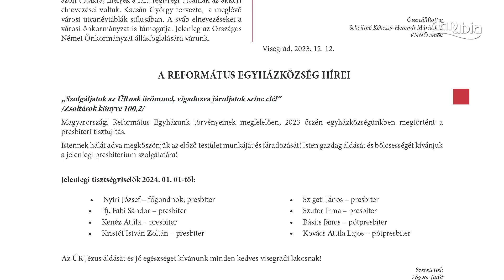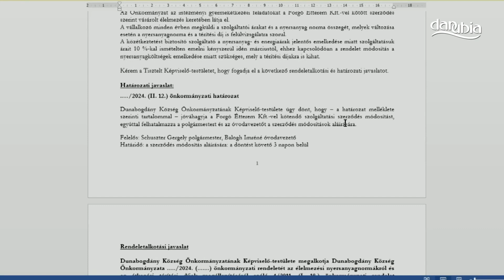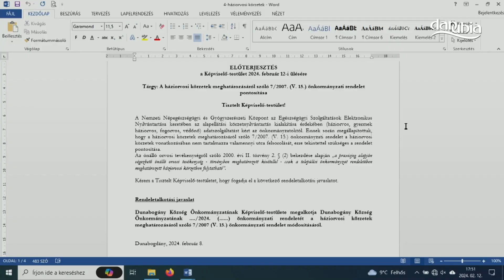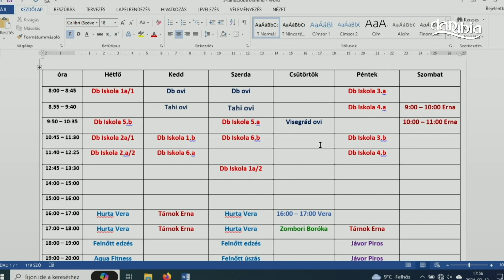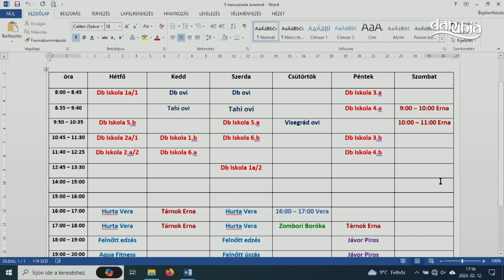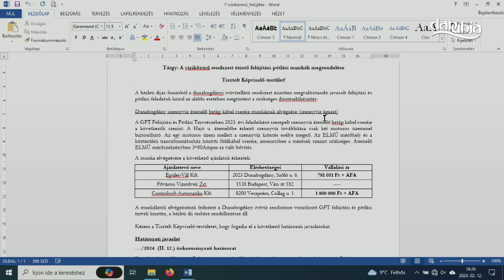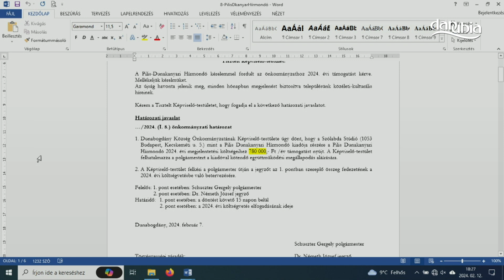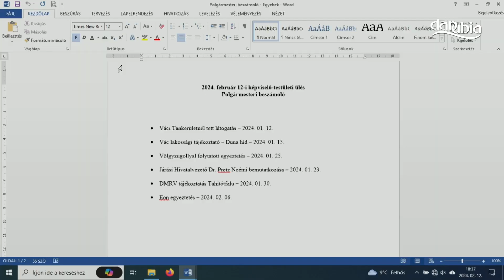Hírek - 2024. február 21.